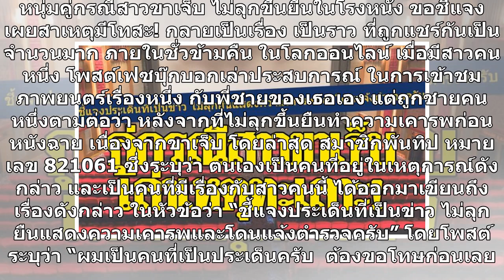หนุ่มคู่กรณีสาวขาเจ็บ ไม่ลุกขึ้นยืนในโรงหนัง ขอชี้แจง เผยสาเหตุมีโทสะ!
หนุ่มคู่กรณีสาวขาเจ็บ ไม่ลุกขึ้นยืนในโรงหนัง ขอชี้แจง เผยสาเหตุมีโทสะ! กลายเป็นเรื่อง เป็นราว ที่ถูกแชร์กันเป็นจำนวนมาก ภายในชั่วข้ามคืน ในโลกออนไลน์ เมื่อมีสาวคนหนึ่ง โพสต์เฟซบุ๊กบอกเล่าประสบการณ์ ในการเข้าชมภาพยนตร์เรื่องหนึ่ง กับพี่ชายของเธอเอง แต่ถูกชายคนหนึ่งตามต่อว่า หลังจากที่ไม่ลุกขึ้นยืนทำค...